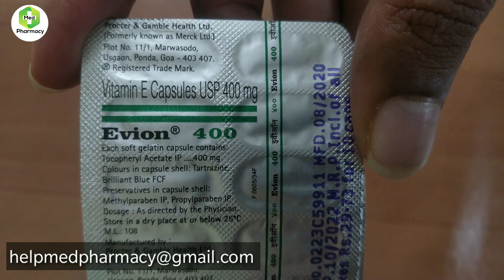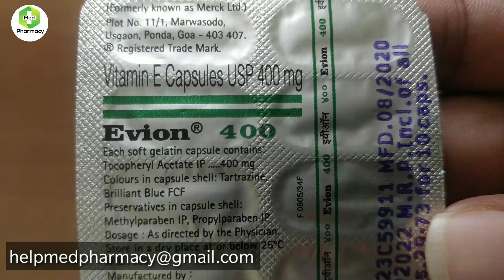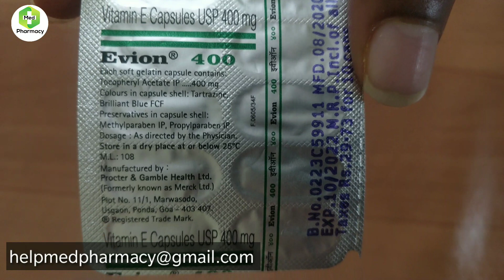Evion 400 Review In Kannada || Evion 400 Uses In Kannada || Hair Problems || Skin Problems